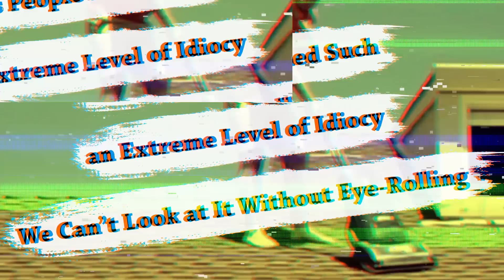People Who Reached Such an Extreme Level of Idiocy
It's available for a LIMITED TIME